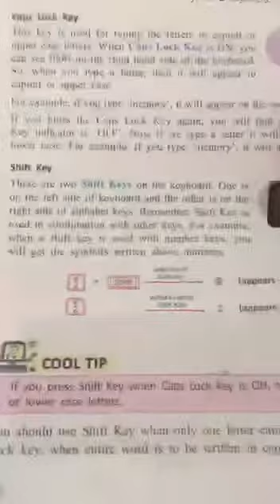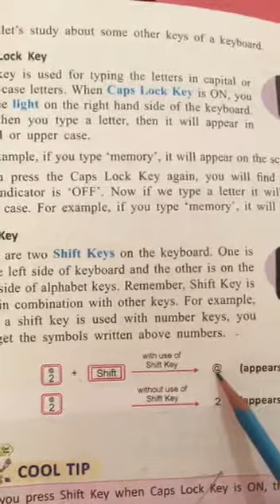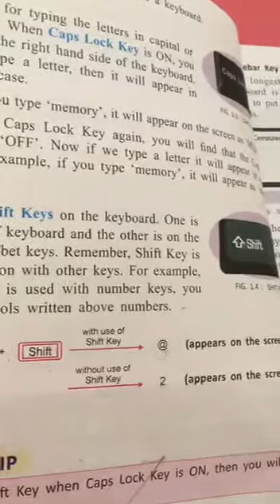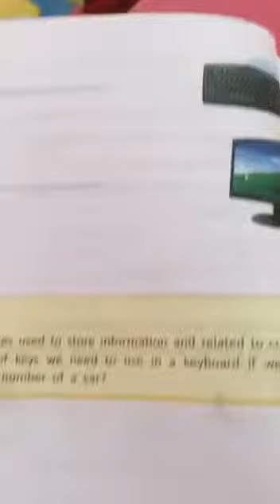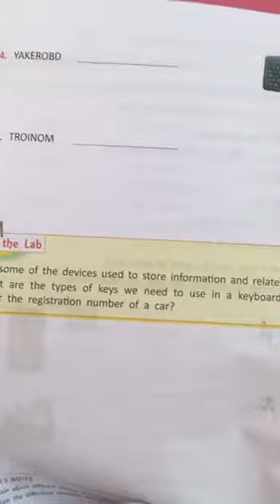Grade 3. Computer. Shift key